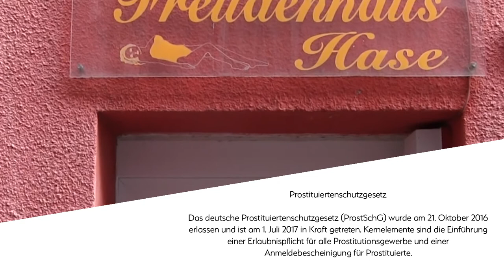Interview mit Sexarbeit ist Arbeit. Respekt! - Prostitutionsschutzgesetz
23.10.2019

Co-Produzentin: K. Liljavainen
Produzent: Janne Vuorela